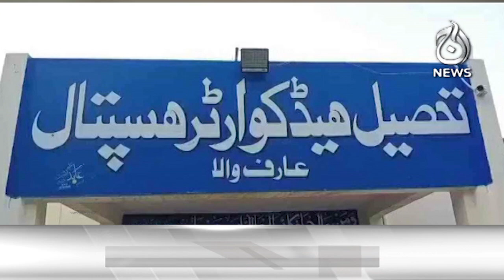PTI Protest | Rifts In PTI | Islamabad | 2PM Headlines - Aaj News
2PM Headlines: PTI Protest | Rifts In PTI | Islamabad - 13 October 2024 - Aaj News

Spot Light With Munizae Jahangir:
shorturl.at/gwFU6